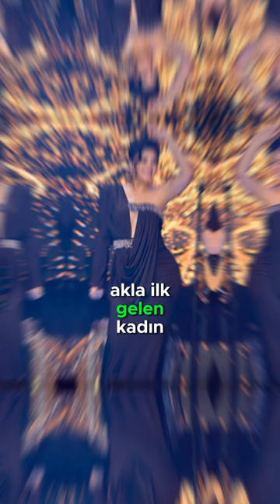ZARA'NIN SAHNEDEKİ DERİN GÖĞÜS DEKOLTESİ TAKİPÇİLERİNİ İKİYE BÖLDÜ!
Şarkıcı Zara, sosyal medyada gündem oldu. Şarkıcı Zara sosyal medyada da ilgi ile takip ediliyor. Türkü denilince akla ilk gelen kadın sanatçılarımızdan olan Zara çocuk yaşta şöhret olan isimlerden. Müzik piyasasına ilk olarak Neşecik adı ile giren Zara ilerleyen yıllarda sahne adını değiştirmişti. Şarkıcı Zara son olarak sahne öncesi pozları ile hayranlarının beğenisini topladı. Güzelliğiyle mest eden şarkıcı Zara'nın sahne şıklığına derin göğüs dekoltesi damga vurdu... Derin göğüs dekoltesiyle sahnede boy gösteren şarkıcı Zara'nın kıyafeti sosyal medyayı ikiye böldü.

Merhaba sevgili DiziSeven ailesi. Dizi Seven olarak kanalımızda magazin haberleri, son dakika, magazin olayları, günlük dizi yorumları, dizilerin konusu, dizilerin oyuncu kadroları, nerede çekildiği, yeni dizilerin yayın tarihleri takip edilen dizilerin ne zaman başlayacağı, dizilerin oyuncuları kimdir, sevgilileri, eşleri, nereli oldukları, kaç yaşında oldukları gibi bilgiler ile dizilerin hangi kanalda yayınlanacağı ve diziler ile ilgili diğer tüm magazin haberleri gibi bilgileri günlük olarak yayınlıyoruz.